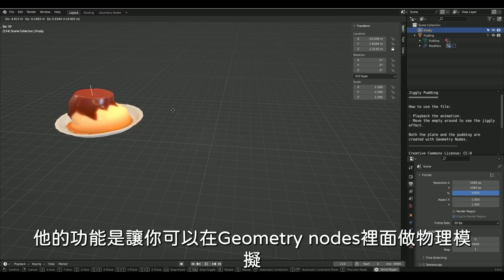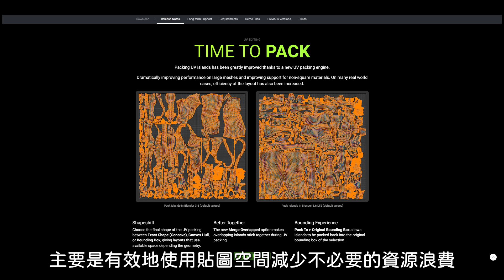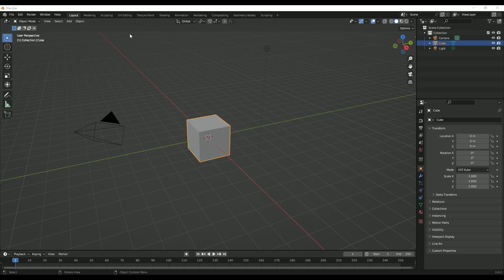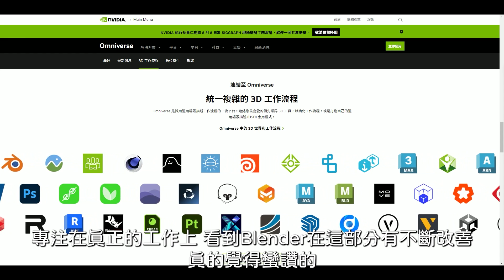Blender 3.6來了，新功能介紹，跑得更快，用得更好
Blender 3.6版來了。程式執行速度加快，物理模擬 in Geometry nodes，
更好的使用者體驗。